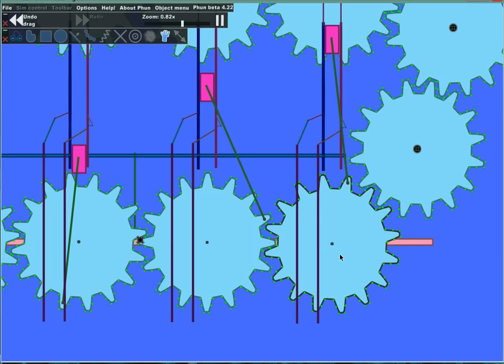Motor 3.0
New version of the gravity drivin motor.